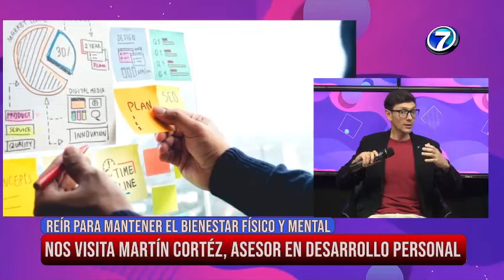SALTA - Nos Visitó Martín Cortéz,: Autoestima y consejos para disfrutar de la vida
Martín Cortéz - asesor en Desarrollo Personal
El Mañanero de Lunes a Viernes de 9:15 a 12 Hs.